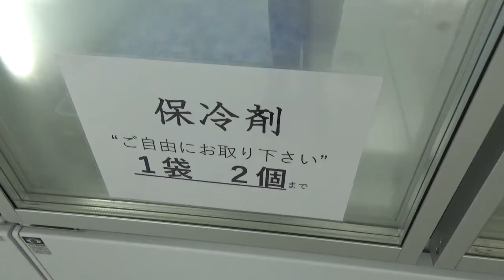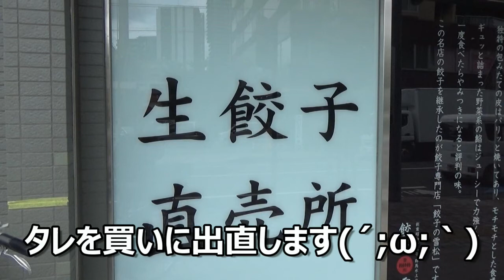【２４時間営業 無人販売所】【群馬水上発 餃子の雪松】【創業昭和十五年】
みつまめです。２４時間営業の餃子販売所に行ってきました。
店内は完全無人ですが扉の奥には人がいるようです。

私が餃子を購入中に奥のドアが半分開いたのですが、
人の気配を察して扉をバタンとドアを閉め直し奥に戻って行かれました。
コミ障の、私にピッタリの仕事ではないか。